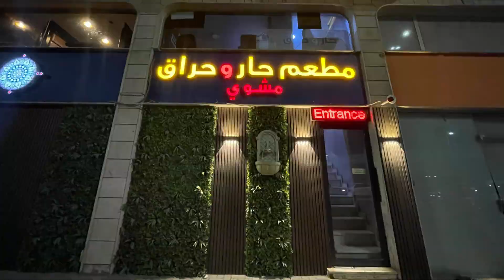Hot N' Spicy Grill | Jeddah | Welcome Saudi